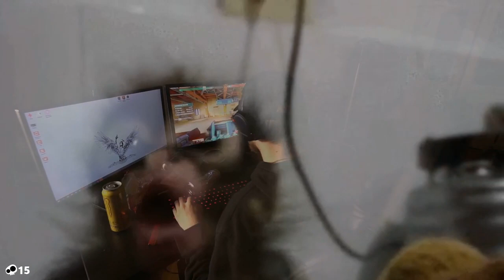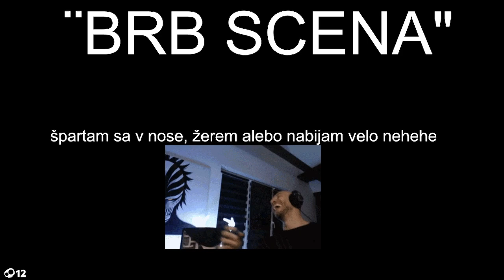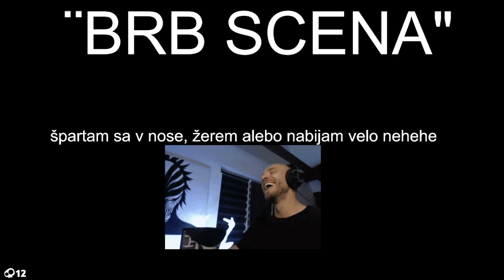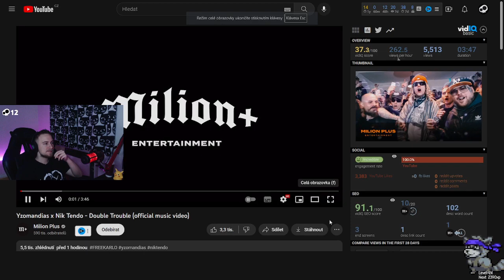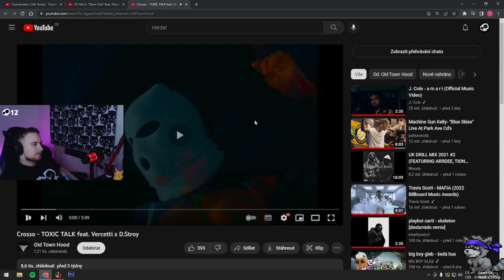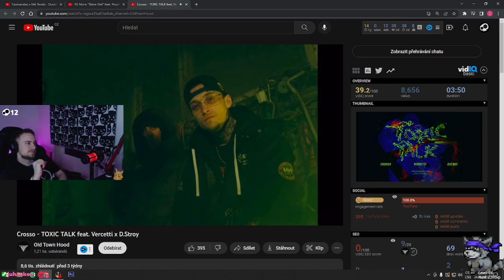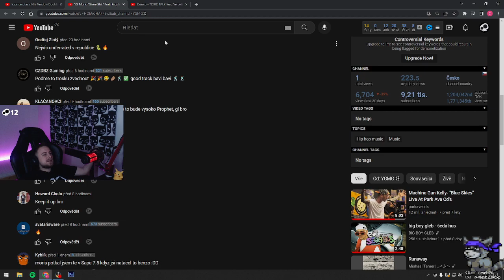AC 3 REMASTERED 😛 ÚVOD - Záznam streamu 24.05.2023